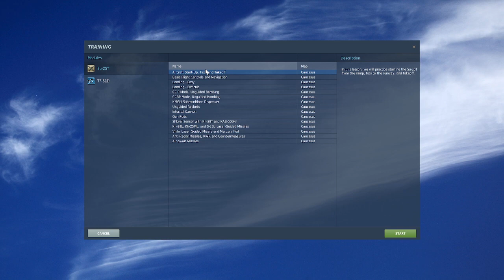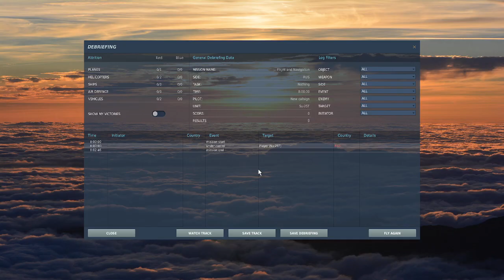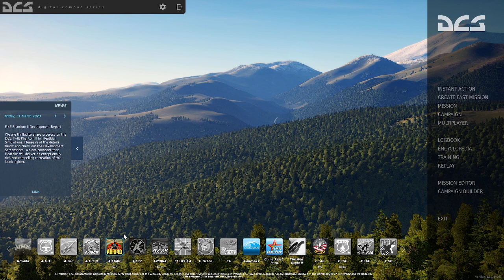"Learning" to Fly (Horribly)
Don't ever let me fly a plane